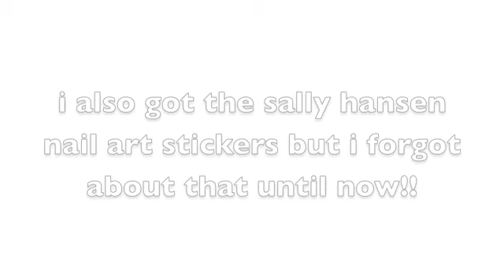Hanukkah Haul!!!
Sorry for this being so long i just didnt have time to cut it down anymore and i didnt want to have this video up in february!! haha so you dont havw to watch the whole thing or you dont even have to watch at all but PLEASE LEAVE VIDEO RESPONSES OF YOUR HOLIDAY HAULS OR LEAVE THE LINK TO YOURS IN THE COMMENTS because i love to watch them! i will watch them all!!! love you guys thanks for all your support! more REAL videos are coming sooon!!!